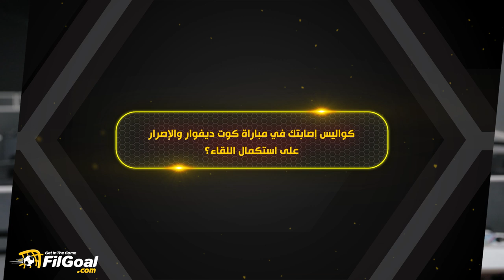ثريا محمد تتحدث عن كواليس الفوز بلقب إفريقيا والرمية الثلاثية بطريقة مختلفة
الجزء الثالث من حوار FilGoal.com مع ثريا محمد نجمة كرة السلة🏀

تتحدث فيه عن كواليس الفوز بلقب 3x3 رغم النقص العددي والفارق بينها وبين السلة العادية والفوز بأفضل لاعبة بمباراة كوت ديفوار رغم الإصابة.. وتصويب الثلاثية بطريقة مختلفة ⛹🏻‍♀️